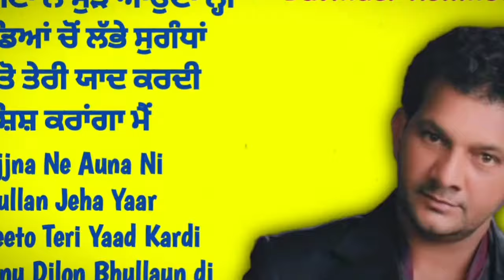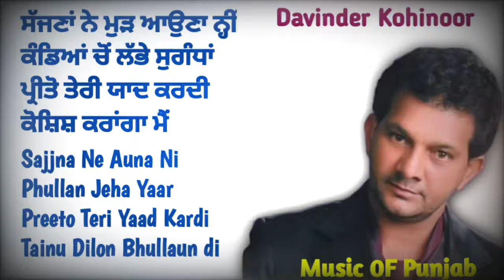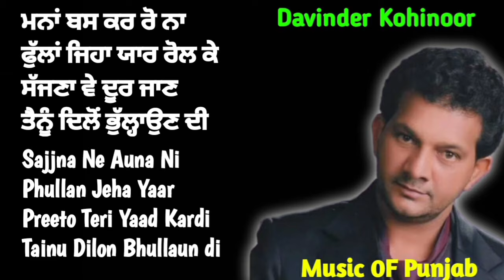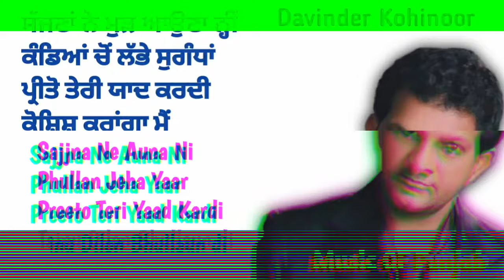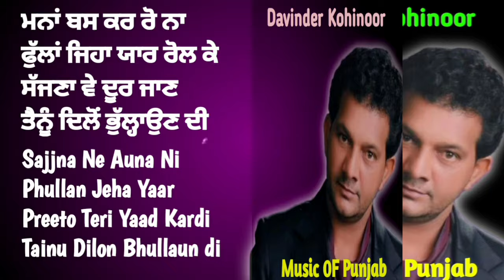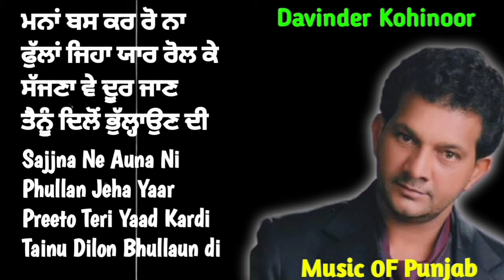ਰੋ ਰਿਹਾ ਹੈ ਦਿਲ Ro Reha Hai Dil Davinder Kohenoor Side A JUKEBOX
ਮਨਾਂ ਬਸ ਕਰ ਰੋ ਨਾ
ਫੁੱਲਾਂ ਜਿਹਾ ਯਾਰ ਰੋਲ ਕੇ
ਸੱਜਣਾ ਵੇ ਦੂਰ ਜਾਣ
ਤੈਨੂੰ ਦਿਲੋਂ ਭੁੱਲ੍ਹਾਉਣ ਦੀ

P1 Ro Reha Hai Dil Davinder Kohenoor 4 Songs JUKEBOX Sad Songs Side A

ਸੱਜਣਾਂ ਨੇ ਮੁੜ ਆਉਣਾ ਨ੍ਹੀਂ
ਕੰਡਿਆਂ ਚੋਂ ਲੱਭੇ ਸੁਗੰਧਾਂ
ਪ੍ਰੀਤੋ ਤੇਰੀ ਯਾਦ ਕਰਦੀ
ਕੋਸ਼ਿਸ਼ ਕਰਾਂਗਾ ਮੈਂ

Sajjna Ne Auna Ni
Phullan Jeha Yaar
Preeto Teri Yaad Kardi
Tainu Dilon Bhullaun di